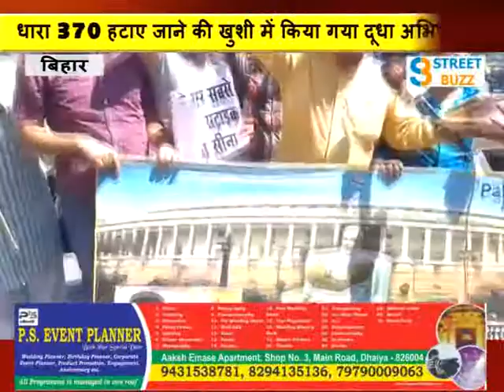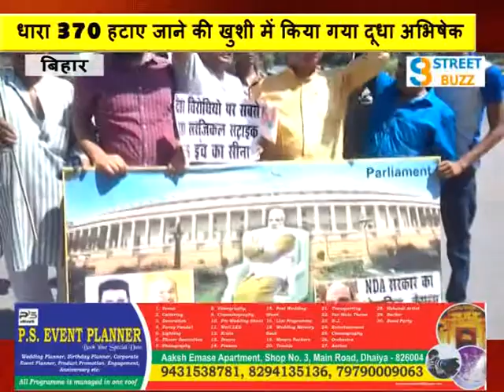धारा 370 हटाए जाने की खुशी में किया गया दूधा अभिषेक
पूरी खबर पढ़ने के लिए लिंक पर क्लिक करें :--